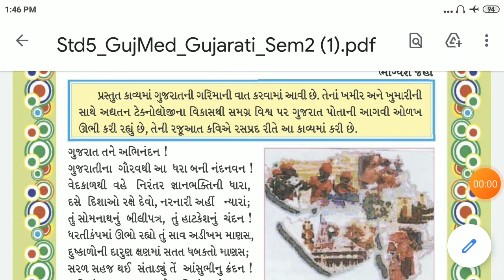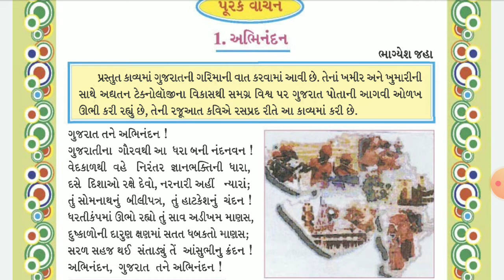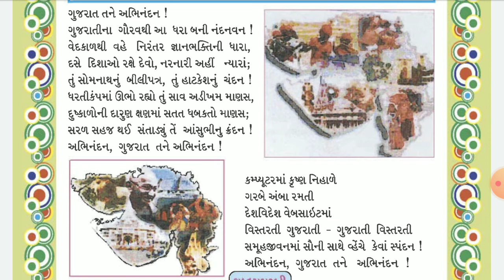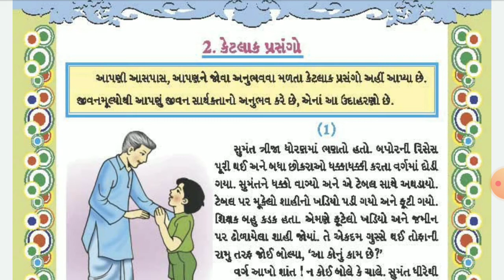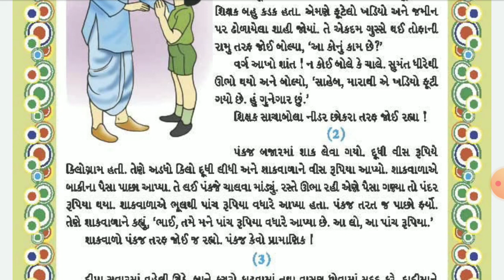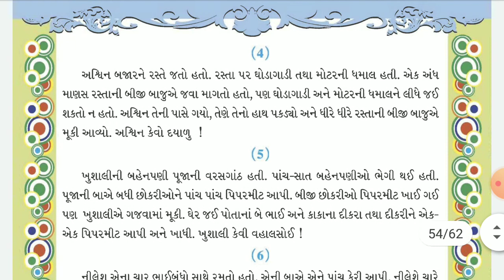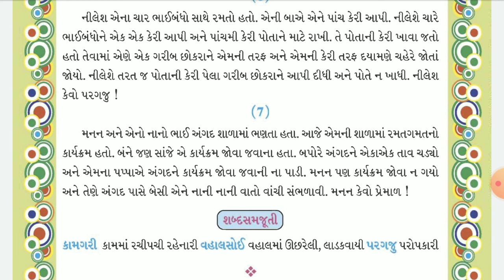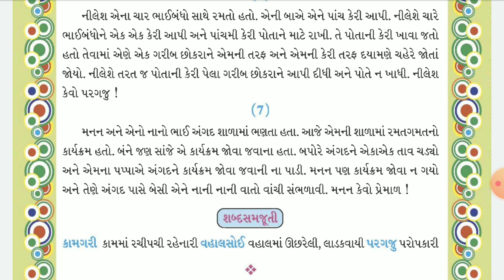STD-5 | GUJ.MED | GUJRATI | PURAK VACHAN-1 & 2 | TEACHER-MINAXIBEN RAVAL